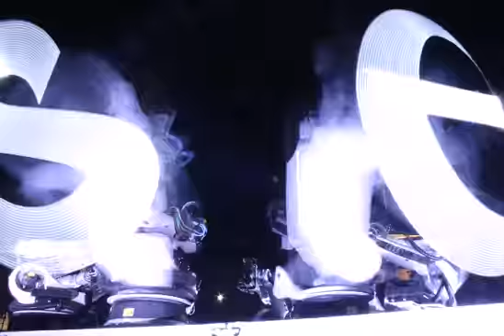OUTRACE MESSAGE # 5645: CrazyK1tten. I love you. Will you go out with me?.. Gixermouse..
OUTRACE MESSAGE # 5645:
"CrazyK1tten. I love you. Will you go out with me?.. Gixermouse.."
Sent by Steve
From Wales